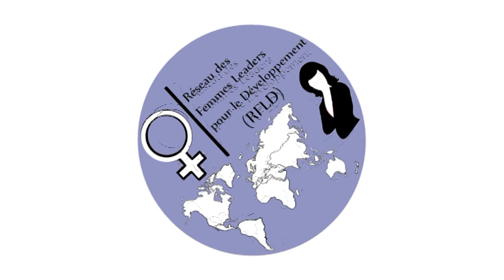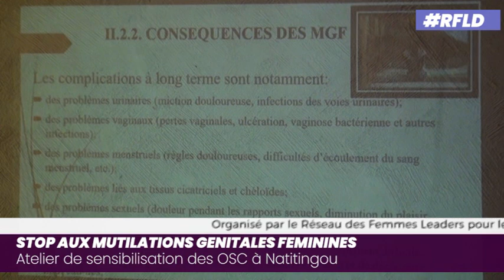Atelier des OSC pour partager leurs Expériences-Sensibiliser aux Problèmes des MGF Transfrontalières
Cet atelier est organisé par la Réseau des Femmes Leaders pour le Développement (RFLD) et soutenu par African Women's Development Fund (AWDF)